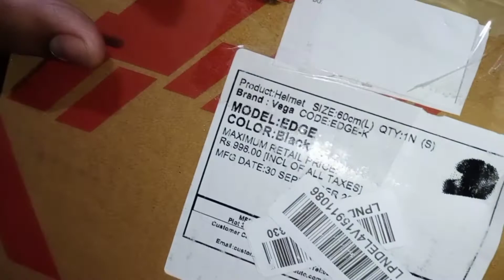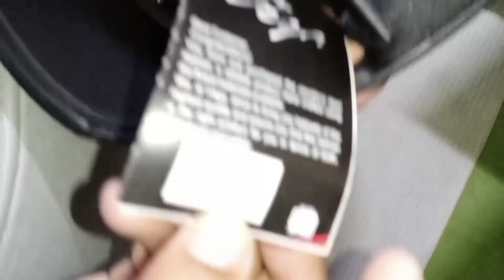online shopping to Amazone.in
Hello dosto aaj ki is video main apko batunga
unboxing and wrong item delivered me by amazone

MY GEARS :-

TRIPOD FOR MOBIL

VLOG GORILLA TRIPOD